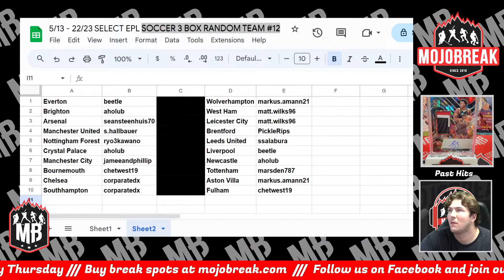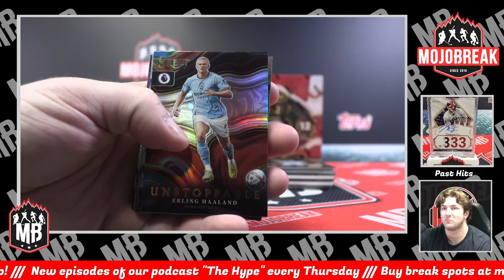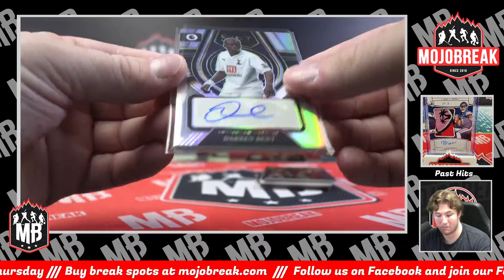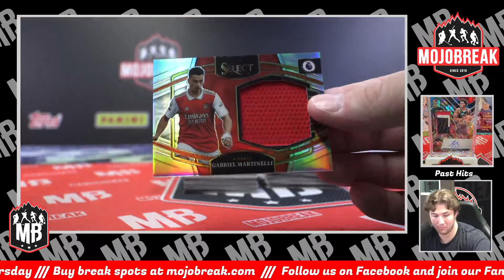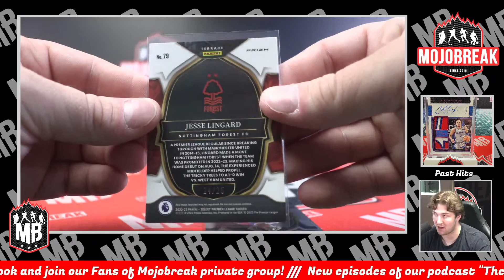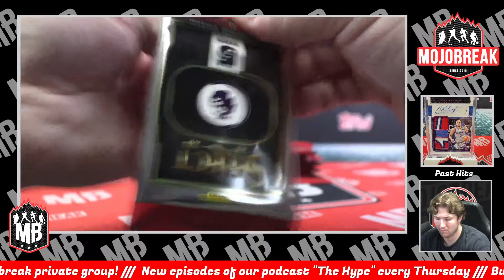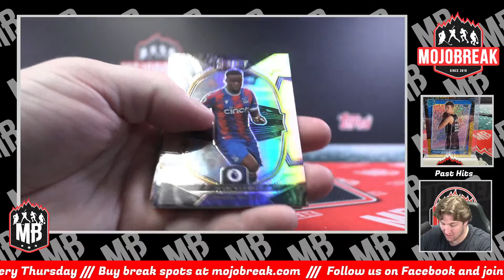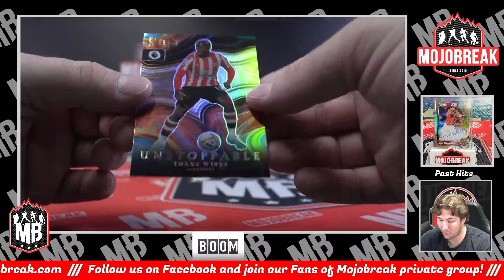Random Team #12 - 2022-23 Panini Select EPL Soccer 3 Box Break - 05.13.23